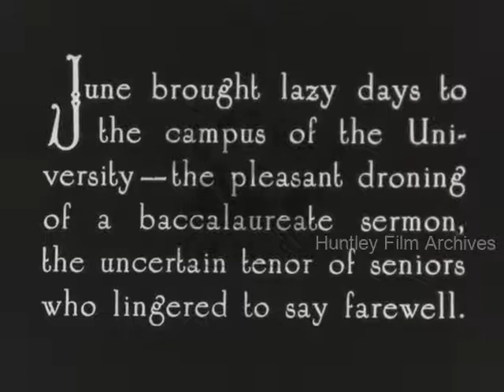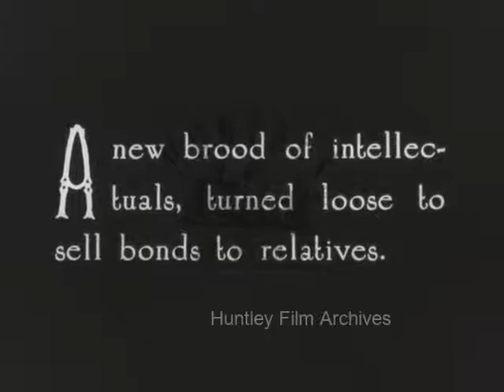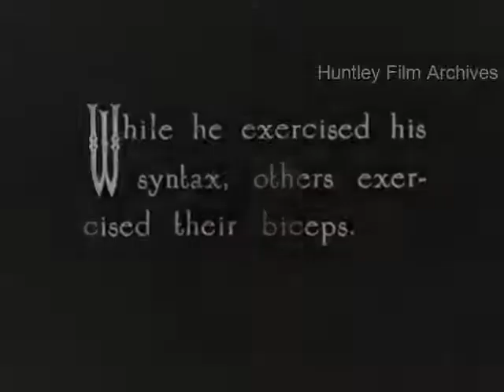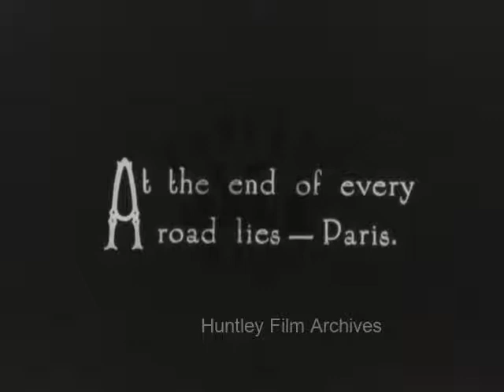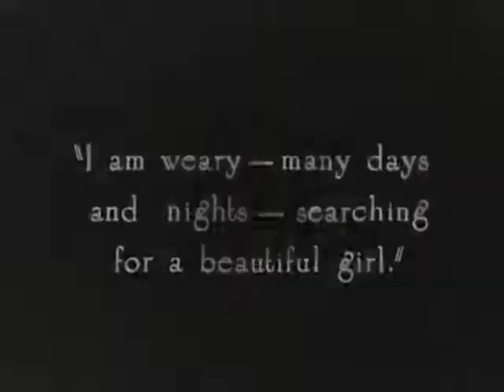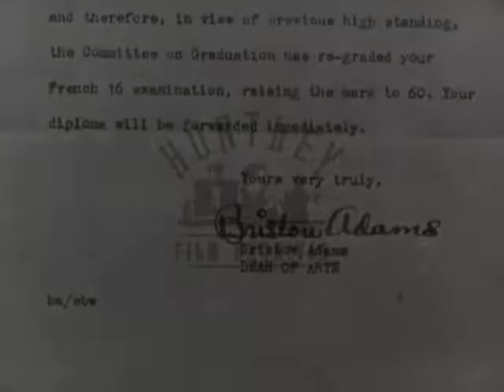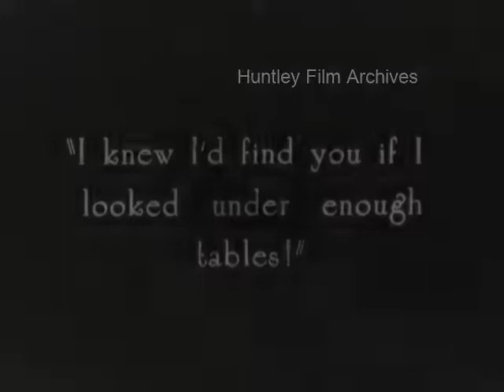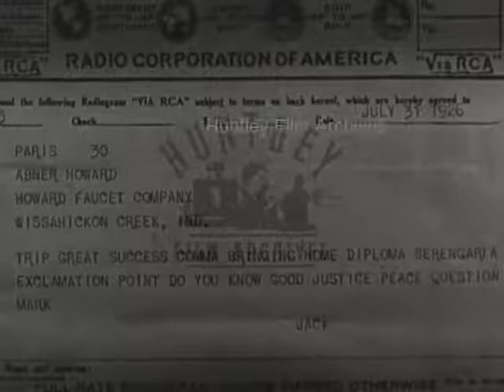Silent Comedy Drama about a Trip to France, 1920s - Film 1013008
Cunard Steam Ship Co." Steam Ship "Andania".
Blair Arch at Princeton University. Man lying on grass reading a book with college buildings behind him. Second man in plus fours and striped blazers joins him. Man shows him Cunard brochure, they discuss plans for a trip. Car in close up. The plan to sell. Both get in the car and drive past college buildings. Car parks next to petrol pump. He tries to sell car to the mechanic, polishing mud guards and pointing at features. Mechanic gives him $500, they shake hands, procession of tutors in gowns and mortar boards, man on deck of ship, he enters cabin, he opens letter, a telegram in cabin. Telegram from father saying he must pass his exam. He gets out book from suitcase and reads on his bed, kittens. Man reads on deckchair, French grammar. Woman sits next to man in deck chair, he ignores her, Peaches 'rescues her' he continues to read, two men and two women play deck quoits. A quoit lands on his book, he puts it on a tea tray with doughnuts. Waiter offers doughnut to man and older woman. He tries to eat it. People swim in ship's pool.
Paris, Close view of hand on car horn, car moves suddenly, passenger thrown backwards, traffic around Arc de Triomph. Man shouts at taxi driver in bad French. He arrives at hotel, discussion at door, bags taken in. Traffic around Eiffel Tower, the Trocadero, horse carriage inn cars, the Opera, Montmartre, Lapid Agile, man drink wine with old man with long white beard, booksellers on the Seine with Notre Dame Cathedral in background, he buys a book. Girl in glasses in street. Man and boy at boating lake, Pre-Catelan in Bois de Boulogne. Large outdoor cafe, waiter shows him a seat, waiter brings tea, dancing.
Man look dishevelled, nodding off over book, letter pushed under door, he opens it. His exams are regraded and he has passed his diploma, he sweeps everything off the table, takes off his dressing gown and leaves. He sits at cafe table and orders from waiter. Peaches and Betty arrive. He orders from waiter. Peaches wife is after him, she pulls him away by the ear. The typical view of a hen pecked husband and nagging wife. Betty and man embrace. They leave in car, ship at quayside funnel blows, people on deck, people on ship wave, waving hats, flags, ship pushed by tug, a good ship's send off. Cunard Line on building, ship leaves harbour, probably the Andania as it has one funnel. A ship at sea with three funnels possibly the Berengaria.